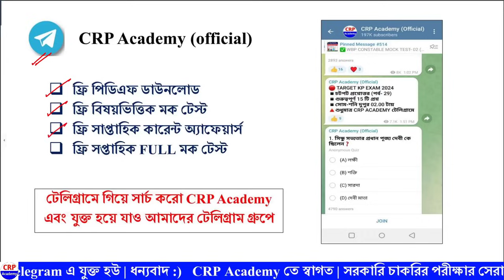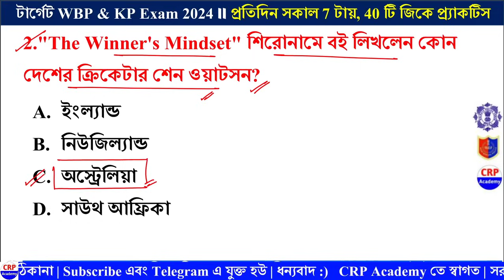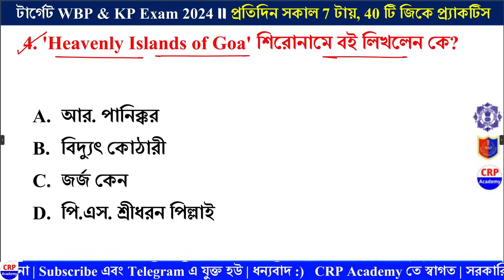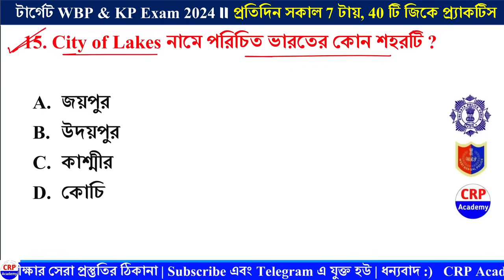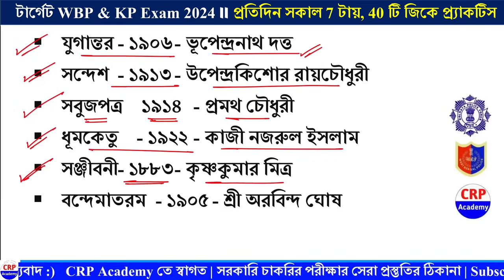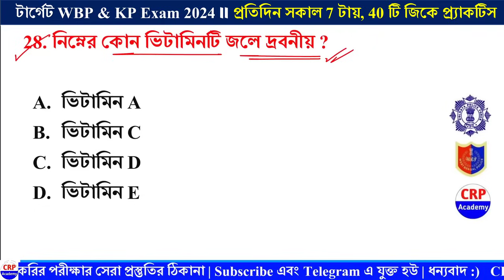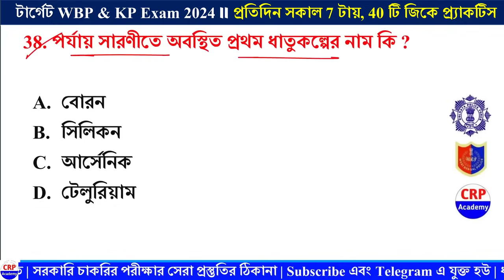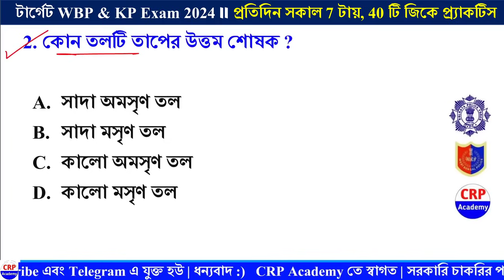🔴WBP Exam 2024 GK Mock Test 09 | Wbp & Kp Constable Gk Questions | wbp si preli exam gk class 2024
জয় হিন্দ বন্ধুরা 🇮🇳

খুব শীঘ্রই WBP কনস্টেবল পরীক্ষা এবং KP কনস্টেবল প্রিলি পরীক্ষা হতে চলেছে, হাতে আর মাত্র মোটামুটি 100 দিনের মত সময় রয়েছে। এই তিন থেকে চার মাস খুব ভালো করে স্মার্ট পদ্ধতিতে পুলিশ পরীক্ষার প্রস্তুতি করতে হবে, রিভিশন করতে হবে এবং দিতে হবে প্রচুর মক টেস্ট- তবেই সফলতা মিলবে।

✅ CRP ACADEMY তত্ত্বাবধানে আগামী 8 ই মে থেকে শুরু হতে চলেছে পুলিশ পরীক্ষা স্পেশাল 100 দিনের চ্যালেঞ্জ কোর্স। এই কোর্সে 100 দিনের মধ্যেই পুরো সিলেবাসটা স্মার্ট পদ্ধতিতে শেষ করা হবে এবং রিভিশন দেওয়া হবে। সাথে থাকবে প্রচুর মক টেস্ট।
🔔 সকল দুস্থ ছাত্র-ছাত্রীদের কথা চিন্তা করে কোর্স ফি রাখা হয়েছে মাত্র 599 টাকা। তবে সিট সংখ্যা লিমিটেড!!

🔴 2023 পুরো বছরের কারেন্ট অ্যাফেয়ার্স গাইড বুক  ডাউনলোড (Total page 110) এর লিঙ্ক-